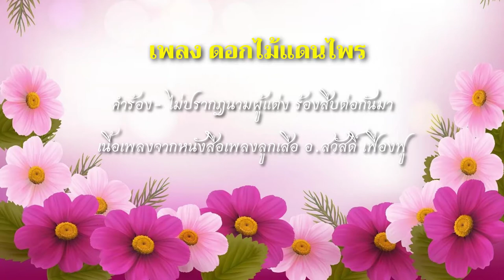เพลงลูกเสือ EP.78 เพลงดอกไม้แดนไพร (ลองฝึกร้องดู จะพบว่าเพลงเพราะมาก ร้องจากเสียงต่ำไปเสียงสูง)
เพลงลูกเสือ EP.78  เพลงดอกไม้แดนไพร
แต่งคำร้อง/ทำนอง  - ไม่ปรากฎนามผู้แต่ง ร้องสืบต่อกันมาในกิจการลูกเสือไทย